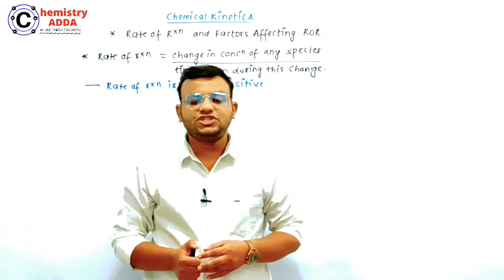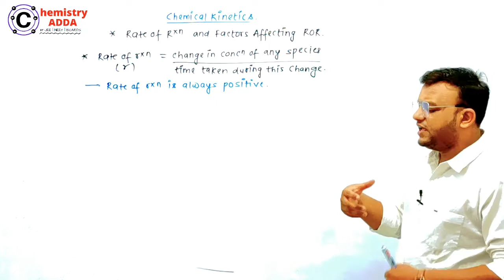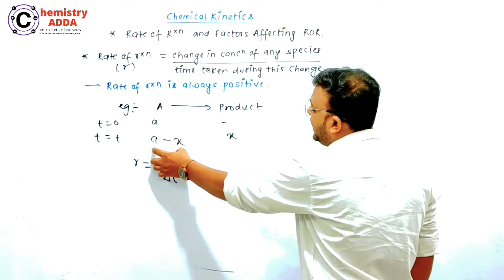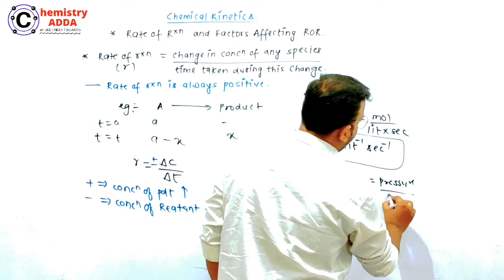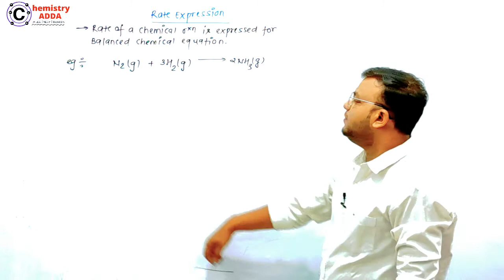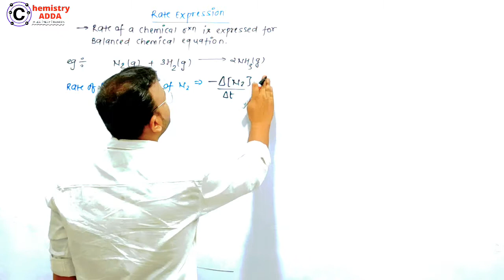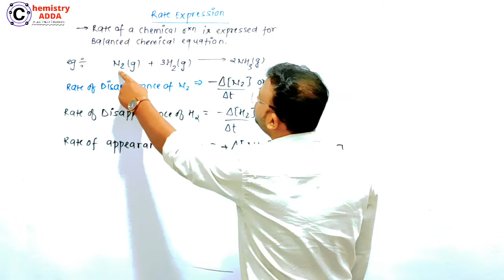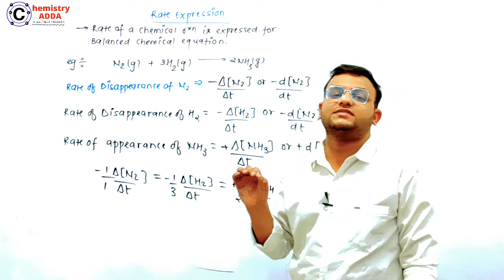Day#07 | Chemical Kinetics | Rate of reaction | 20 Days Pledge | Boards Chemistry | ChemistryAdda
Chemical Kinetics For Boards 2021
Class 12 chemical kinetics
Rate of reaction Chemical kinetics
Class 12 chemistry for boards 2021
Chemistry For Boards
Class 12 Physical Chemistry
Physical Chemistry for boards 2021
Chemistry 20 Days Pledge Boards 2021
Boards 2021 Chemistry
20 days chemistry pledge 2021
Chemistrybaba 20 days pledge
Boards 2021 Chemistry
Numericals on concentration terms
Questions on concentration terms